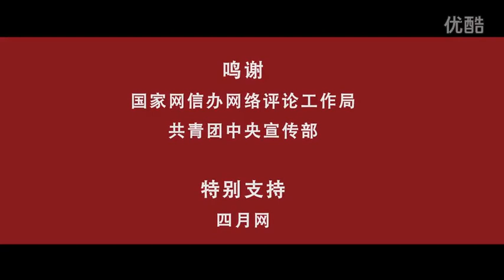天府事变 --《南海，南海》CD REV South China Sea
When we say china y'all say yay